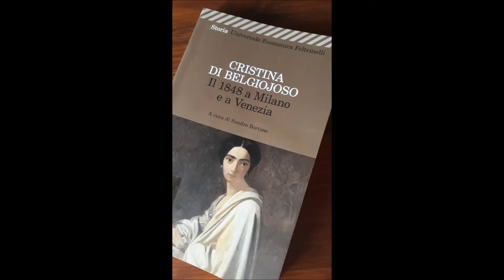Il 1848 a Milano e a Venezia - part 5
Cristina Trivulzio di Belgiojoso, raffinata commentatrice politica e giornalista opinionista sulle vicende del Risorgimento e dell'Unità d'Italia, ci da un quadro lucido e prossimo in maniera agghiacciante al quadro politico attuale italiano. Fosse stata eletta lei presidente dell'Italia Unita a quel tempo, il Paese avrebbe avuto sorti molto migliori
"Gli avvenimenti attraverso i quali l'Italia è passata, dapprima di conquista in conquista, di successo in successo, poi di sconfitta in sconfitta, di umiliazione in umiliazione, restano avviluppati in un mistero così fitto, le loro cause e conseguenze sono così poco chiarite, la loro stessa successione appare così bizzarra e le circostanze così strane che è quasi impossibile farsene oggi un'idea esatta. Per questo cercherò di raccontare i fatti di cui sono stata testimone..."
"Il 1848 a Milano e a Venezia", Universale Economica Feltrinelli 2011
Letto da Devana per La Scuola delle Donne®